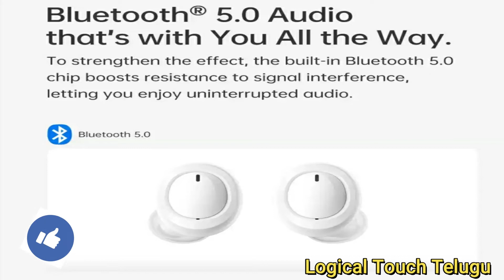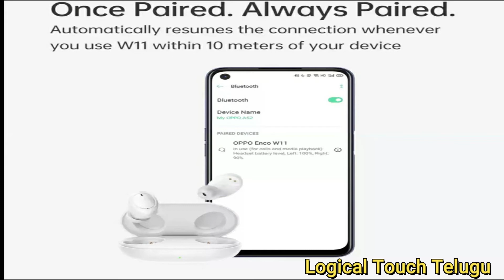Oppo Enco W11 TWS Full Specifications, Review, Price, Launch date in India | In Telugu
In this video I am going to tell about the Oppo Enco W11 TWS Full Specifications, Detailed Review, Price, Launch date in India in Telugu

Muisc provided by Nocopyright sounds

 OPPO Enco W11 TWS Specifications
 OPPO Enco W11 TWS Price in India
 OPPO Enco